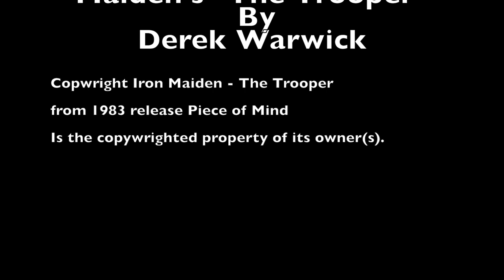Derek Warwick The Trooper Drum Cover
Derek "D-ROCK" Warwick
Drum cover of The Trooper from Iron Maiden